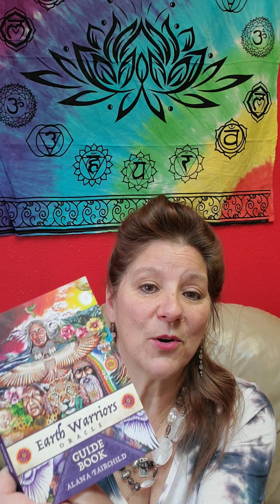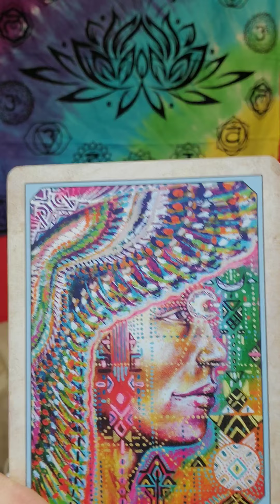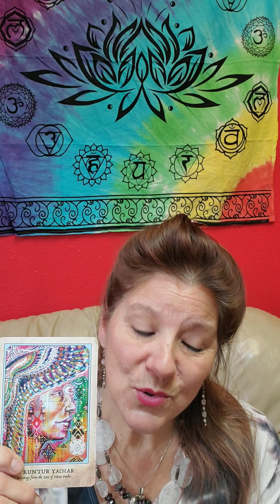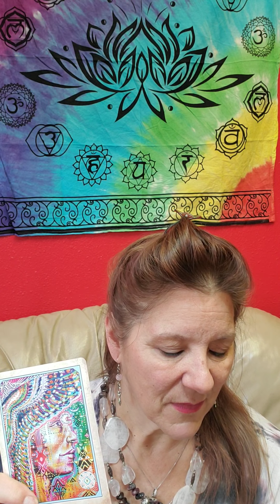It's Warrior Saturday!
I was super busy yesterday, so I didn't have time to do a reading for 'Warrior Friday'.  So I'm making today Warrior Saturday!